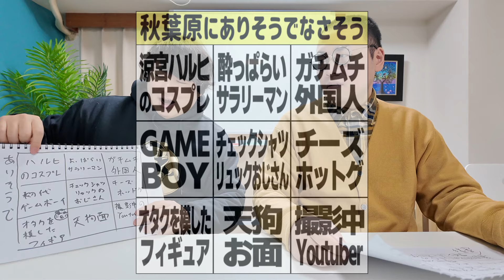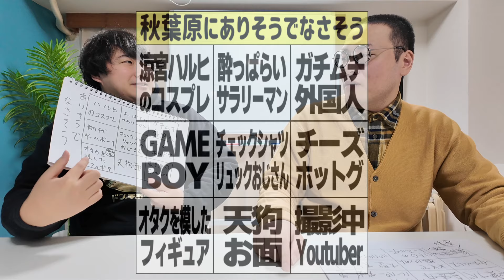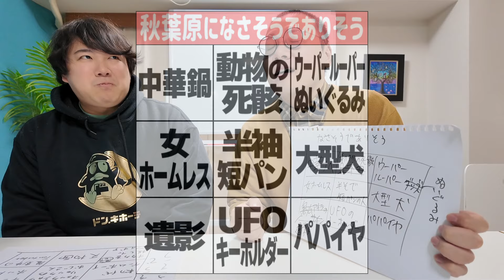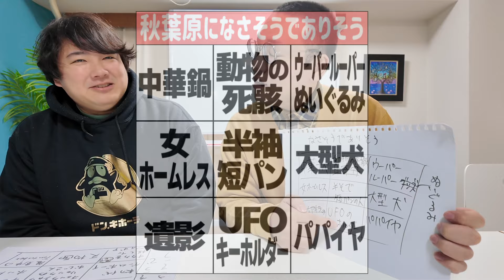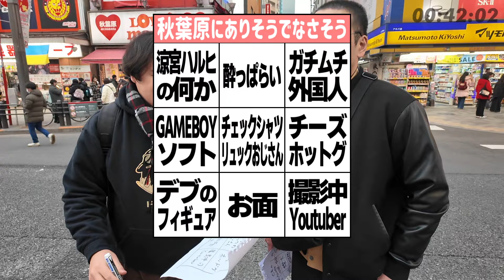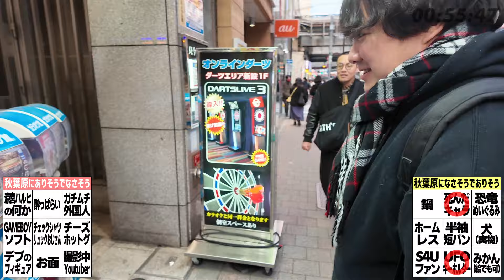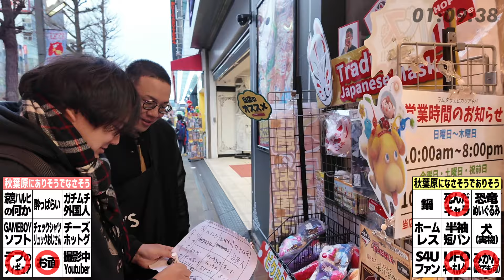秋葉原で探し物BINGO!!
社会特報部です。